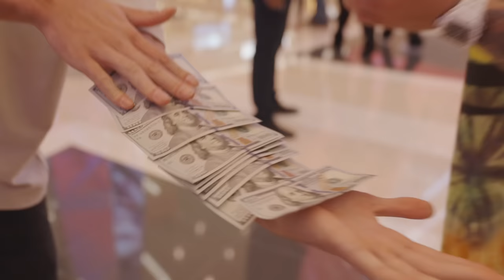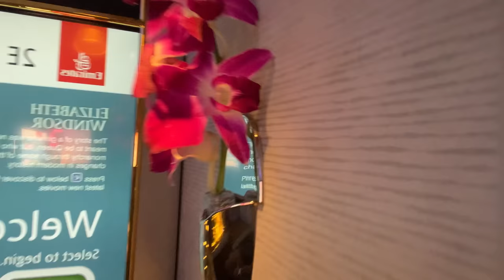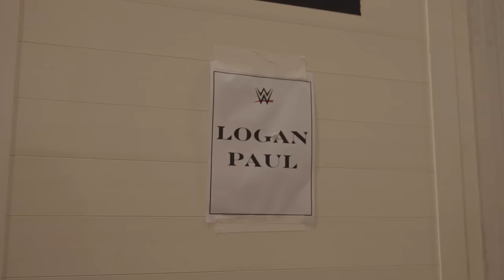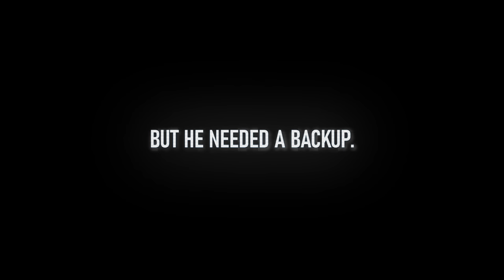The Paul Brothers Are Back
What a week for the Paul family. Fighting legends back to back. Visiting Saudi Arabia for the first time and learning new things!

↪ watch sum mo stuff➤  LINK HERE